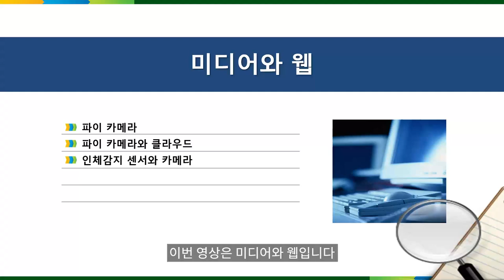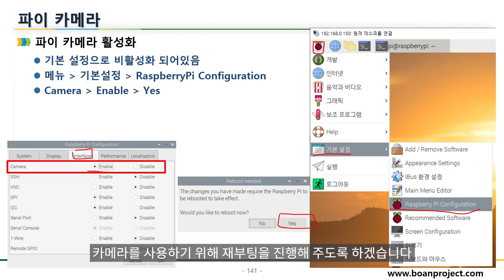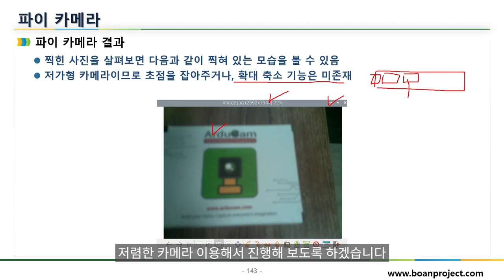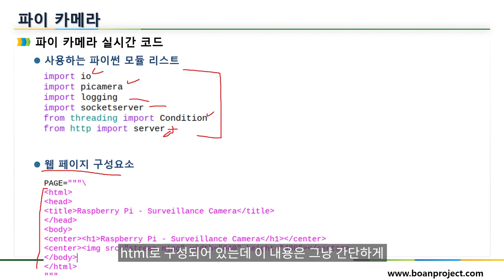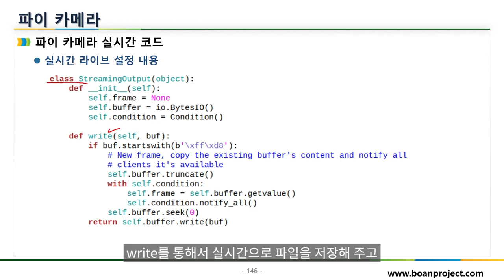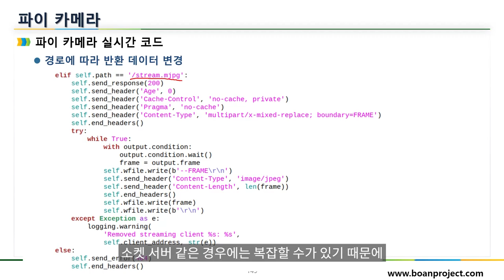라즈베리파이 파이카메라 구현을 통한 미디어 이해, IoT 파이썬 프로그램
보안프로젝트 ) 에서 제공하는 IT 강의입니다. 이번에 신규로 제작되고 있는 IoT 강의 시리즈 중 " 라즈베리 파이(Raspberry Pi) 파이카메라 구현을 통한 미디어 이해, IoT 파이썬 프로그램" 입니다.